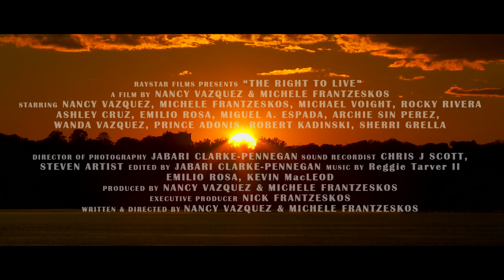The Right To Live Trailer by RayStar Film And Production Inc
"The Right to Live"  by RayStar Film and Production Inc.  A Dramatic, Riveting and Very Powerful Film based on abuse of all kinds.  This incredible film was Written, Directed and Produced by Two Powerful woman who came together and share a vision that will touch so many lives.  Vazquez/Frantzeskos  Casting by JT Talent and Jabari Clarke- Pennegan Cinematographer and Editor.